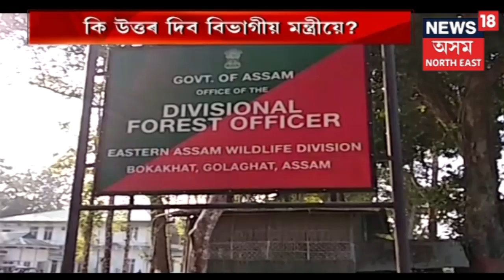Assam Panchayat Election Results | PM Modi Congratulates Assam BJP for ‘Wonderful Performance’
Prime Minister Narendra Modi on Saturday expressed his gratitude to the people of Assam for their support to the Bharatiya Janata Party (BJP) in the recently concluded panchayat polls and also congratulated the team.
The BJP continued its winning streak in the two-phase elections, marching ahead of its alliance partner Asom Gana Parishad and closest rival Congress.